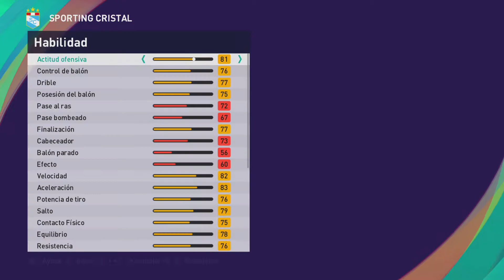COPIA DE BASE DE PERCY LIZA (SPORTING CRISTAL 2021) EN PES V2